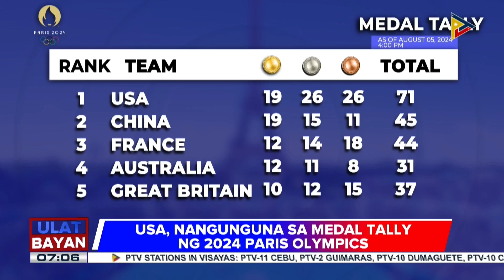USA, nangunguna sa medal tally ng 2024 Paris Olympics; Pilipinas, nasa ika-21 puwesto